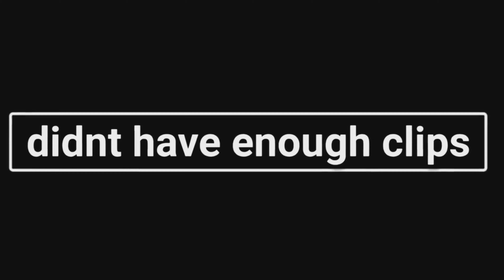Playing The Off Brand Vr Chat